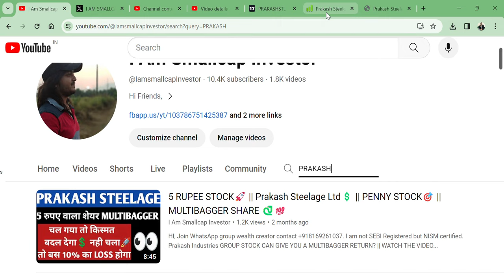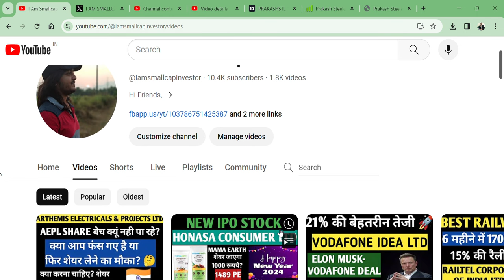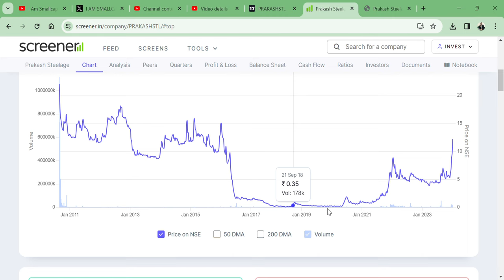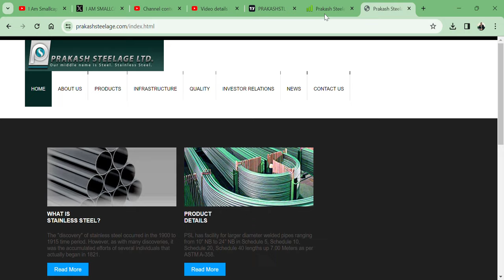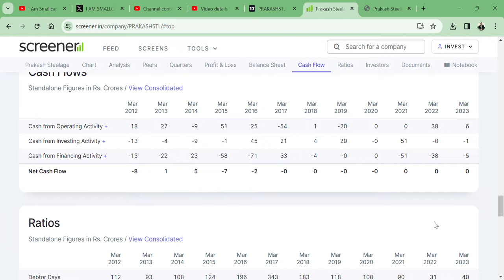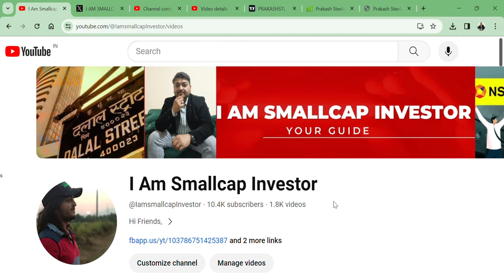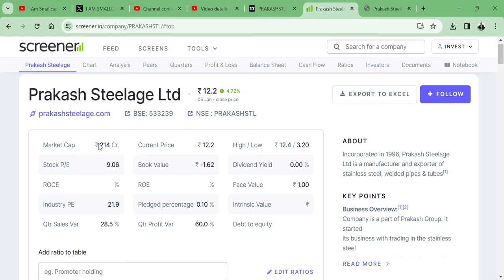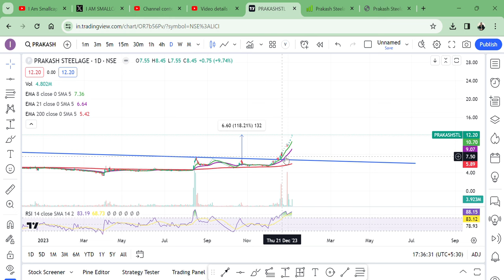2 महीने में 120% की तेजी 🚀WITH PROOF🔥 || Prakash Steelage Ltd 🎄|| 12 RS MULTIBAGGER MICROCAP SHARE💲🚀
HI,

Prakash Industries GROUP STOCK CAN GIVE YOU A MULTIBAGGER RETURN? || WATCH THE VIDEO TO KNOW MORE?